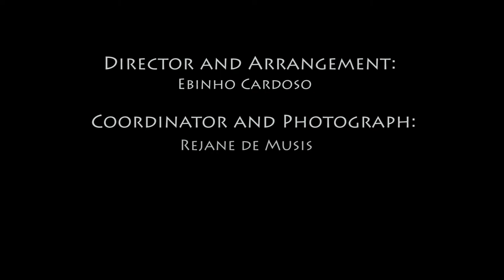Samba de Três & Regina Benedetti (Volta pra mim)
Produced By: Samba de Três & Regina Benedetti
Director and Arrangement: Ebinho Cardoso
Coordinator and Photograph : Rejane de Musis
Production Assistant(s): Yoko Kowata and Fábio Jaime
Cameras Filming : Kevin Greene
Editing: Regina Benedetti
Final Editing - Amanda Benedete
Engineer: Albino Mbie
Well Mixing and Mastering: Ebinho Cardoso
Samba de Três (musicais):
Ebinho Cardoso - Bass and Vocals
Renato Malavasi - Drums
Alexei Tsiganov: Piano
Regina Benedetti - Vocal and Percussion
Recorded and mixed at the Wellspring Studio - Acton/MA, United States.